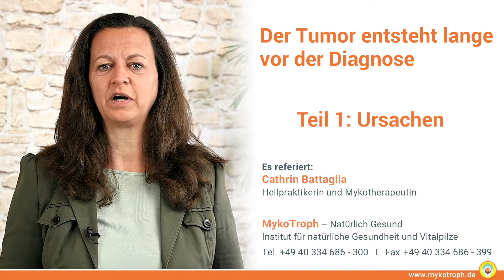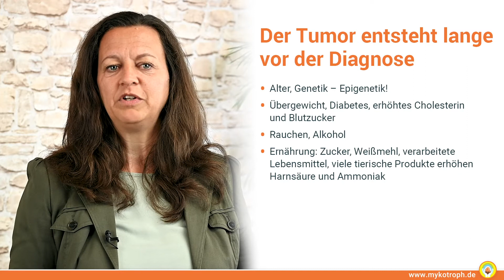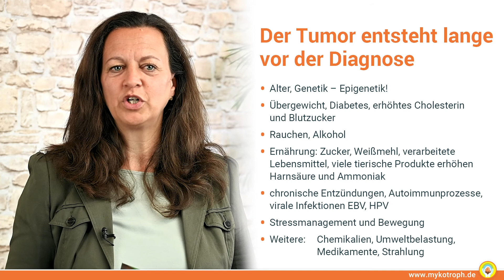Krebsbehandlung mit Vitalpilzen Teil1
Kostenfreie telefonische Beratung unter: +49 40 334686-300
Der Tumor entsteht lange vor der Diagnose. In diesem ersten Teil der Fach-Videos des MykoTroph Institutes zum Thema Krebs erläutert die Heilpraktikerin Cathrin Battaglia Ursachen und Risikofaktoren für Tumorerkrankungen. Dabei geht sie besonders darauf ein, wie man mit diesem Wissen Krebs vorbeugen kann.

Kapitel:
0:11 Ursachen und Risikofaktoren
1:01 Wie entstehen Tumorzellen?
2:22 Was begünstigt Krebs?
3:29 Welche Rolle spielt die Ernährung?
5:28 Chronische Entzündungen und Viren als Risikofaktor
5:58 Bewegung und Psyche als Trigger
6:44 Zusammenfassung
7:16 Kostenfreie Beratung

Jeder Mensch ist anders! Für eine individuelle Beratung nutzen Sie die kostenfreie telefonische Beratung des MykoTroph Institutes: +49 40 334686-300

Achtung: Achten Sie beim Kauf von Pilzpulver immer auf diese drei Qualitätsmerkmale:
• Vitalpilze aus deutschem Anbau
• Bio-Pilzpulver in Kapseln
• Pilzpulver vom ganzen Pilz